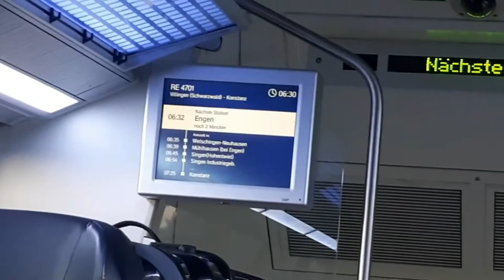2 woche in 5 minuten, reisen last minute, armenien reisen 2018, 2 շաբաթը 5 րոպեում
немецкый язык, german language, learn german, leran deutsch, գերմաներենի դասընթացներ, reisen last minute,2 woche in 5 minuten, 2 շաբաթը 5 րոպեում, urlaub nach armenien, armenien reisen 2018